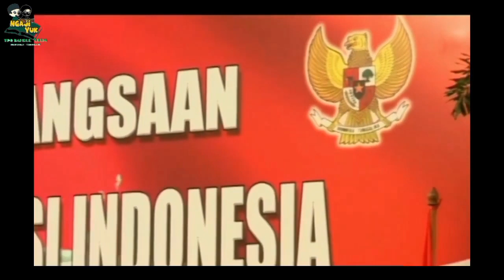Makna dan Nilai - nilai Pancasila, KH. Hasyim Muzadi